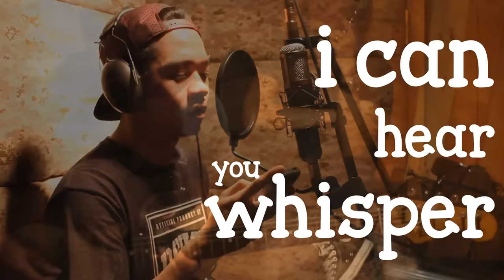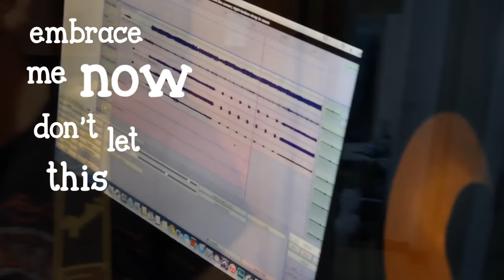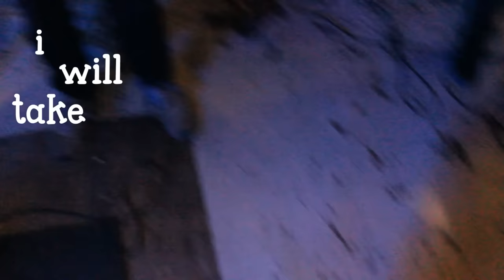GiLT - Begin [Official Lyric Video & BTS]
Words & Music: Bel Sayson
Arrangement: GiLT
Produced by: Bel Sayson & Dodjie Garcia
Content Editor: Mark Matulac
Gilt members:
Jensen Gomez - vocals
Nathan Azarcon - bass
Francis Reyes - guitars
Mico Ong - guitars
Bel Sayson - guitars
Kurt Floresca - drums

Thank you Peavey, Blackstar, Warwick, Meinl, DW, PDP, ESP, Fender,Tokai, Digitech, AKG, LYRIC music stores, Skunk Productions, Back to the 90s.